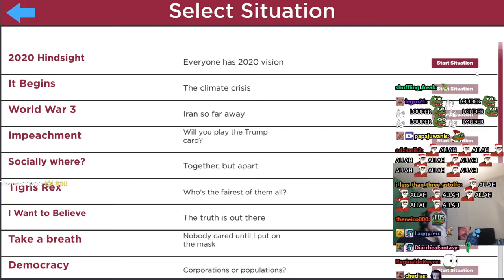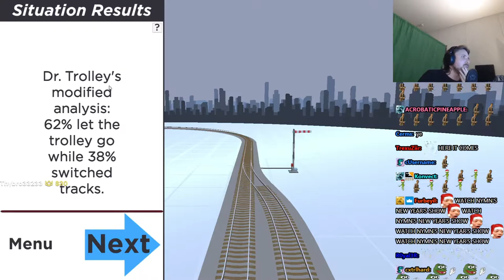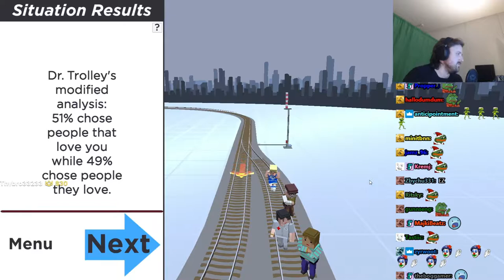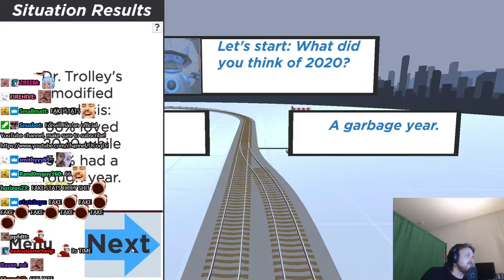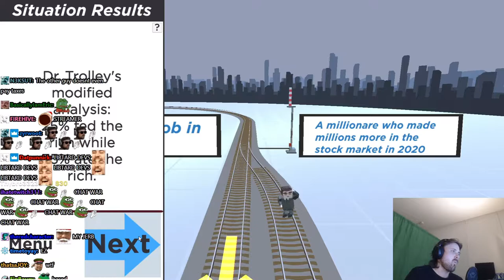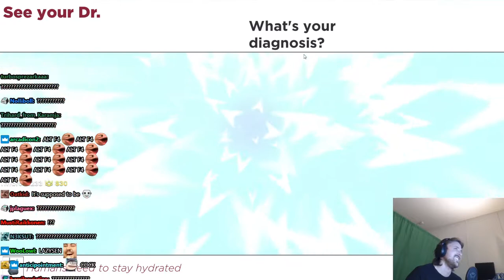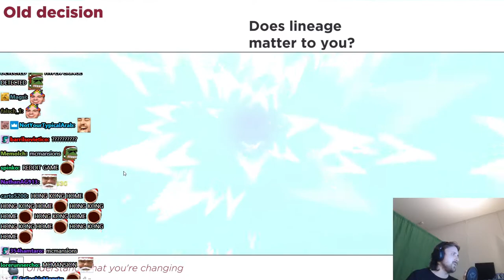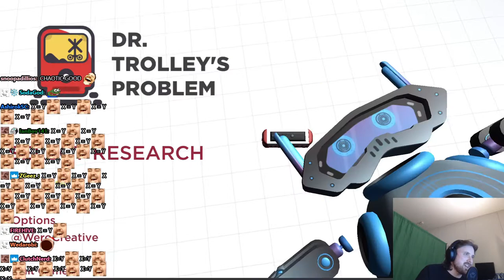Forsen plays Dr. Trolley's Problem! (New Update) - Stream Highlight w/ Chat!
Original Title: Caffeine = new stream timezone LULW
Stream Date: 30/12/2020 6:05:56 PM
Stream Duration: 5:56:36

General
ID : 1 (0x1)
Complete name : 20201230_(19-05)_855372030_Caffeine = new stream timezone LULW_Minecraft_forsen.mp4
Format : MPEG-TS
File size : 16.0 GiB
Duration : 5 h 56 min
Overall bit rate mode : Variable
Overall bit rate : 6 408 kb/s
FileExtension_Invalid : ts m2t m2s m4t m4s tmf ts tp trp ty

ID : 257 (0x101)
Menu ID : 1 (0x1)
Format : AVC
Format/Info : Advanced Video Codec
Format profile : High@L4.2
Format settings : CABAC / 4 Ref Frames
Format settings, CABAC : Yes
Format settings, GOP : M=3, N=120
Codec ID : 27
Bit rate mode : Constant
Nominal bit rate : 6 000 kb/s
Width : 1 920 pixels
Height : 1 080 pixels
Frame rate : 60.000 FPS
Color space : YUV
Bit depth : 8 bits
Scan type : Progressive
Bits/(Pixel*Frame) : 0.048
Color range : Full
Color primaries : BT.709
Transfer characteristics : BT.709
Matrix coefficients : BT.709

Audio
ID : 256 (0x100)
Format : AAC LC
Format/Info : Advanced Audio Codec Low Complexity
Format version : Version 4
Muxing mode : ADTS
Codec ID : 15-2
Bit rate mode : Variable
Channel(s) : 2 channels
Channel layout : L R
Sampling rate : 48.0 kHz
Frame rate : 46.875 FPS (1024 SPF)
Compression mode : Lossy
Delay relative to video : 1 ms

Menu
ID : 4096 (0x1000)
List : 256 (0x100) (AAC) / 257 (0x101) (AVC) / 258 (0x102) ()